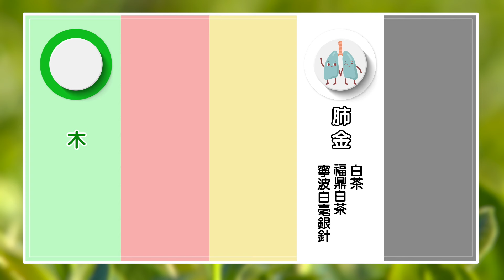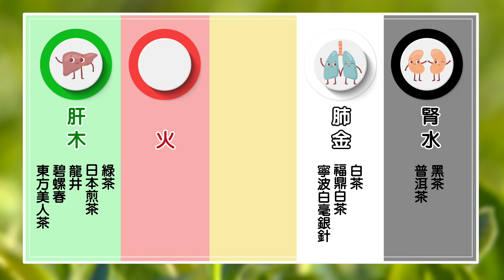🍃品味台灣，從一杯好茶開始！苗栗茶金「貓裏紅」，自然農法，淬鍊精品，花果香擄獲世界味蕾！💝跟著田美女，讓每一口「台灣茶」帶您享受極致，健康生活 |田美女 ft.茗友茶莊 黃秀麒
「奉茶」喝茶話家常，道出台灣百業成功絕學
南投美人～田美女邀請台灣產業各路菁英、實力貴客，與大家分享經驗、分享觀點、分享人生。

00:00 【田美女奉茶實客】 茗友茶莊 黃秀麒
01:31 茶仙子 秀麒的故事
05:12 貓裏紅茶！名字有故事？
06:13 茶迷必試！花果香氣，甜中透甘
08:21 你聽過嗎？東方美人茶動人由來
13:10 難以忘懷～美人茶濃郁果蜜香
15:42 挑對茶具！泡出茶的極致風味
17:07 養生五行茶，平衡五臟，喝出健康
19:48 旅行泡茶零壓力！1好物茶具輕鬆帶
24:05 有獎徵答，好禮大方送！

🍃品味台灣，從一杯好茶開始！苗栗茶金「貓裏紅」，自然農法，淬鍊精品，花果香擄獲世界味蕾！💝與田美女一起，讓每一口「台灣茶」帶您享受極致，健康生活 |田美女 ft.茗友茶莊 黃秀麒